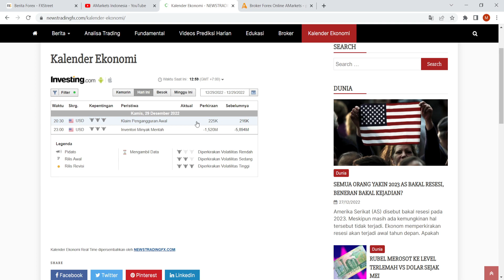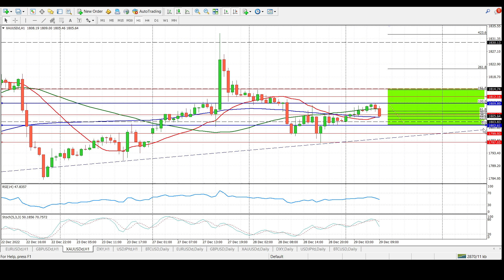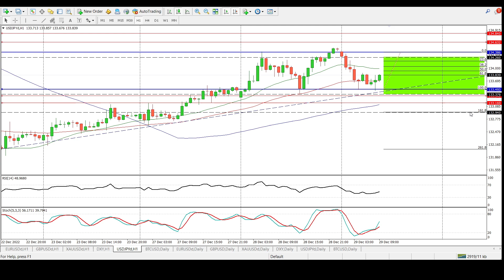Pemulihan Emas. Hati-Hati Klaim Pengangguran AS | AMarkets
Analisis harian dari AMarkets. Harga emas memperpanjang pemulihan sebelumnya di atas $1.800 ditengah kondisi pasar yang menipis menuju akhir tahun 2022.

00:05 - Pembukaan
00:42 - Pemulihan Emas. Hati-Hati Klaim Pengangguran AS
08:32 - Index Dolar AS
10:42 - EUR/USD
13:39 - GBP/USD
14:45 - Gold
14:54 - USD/JPY